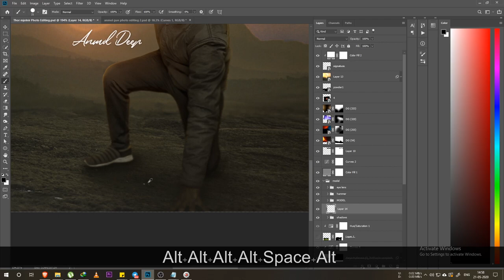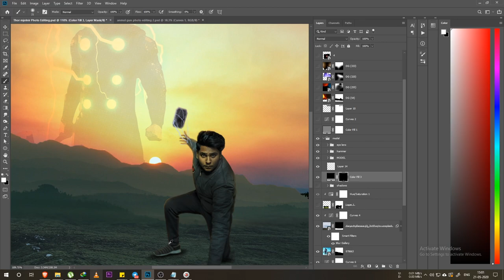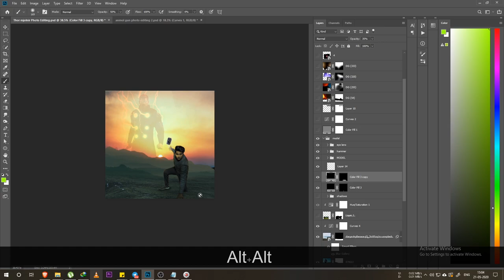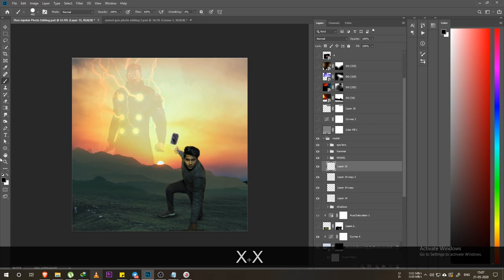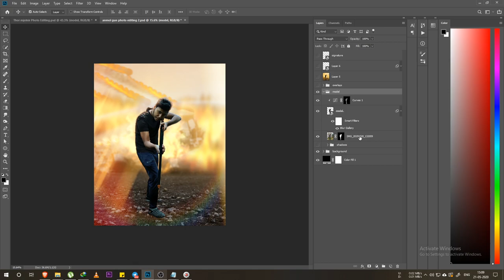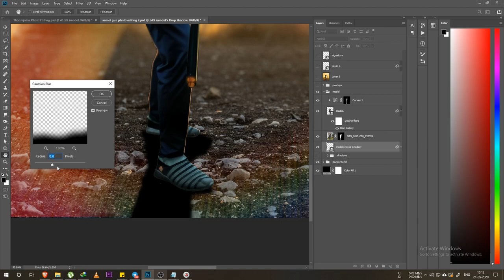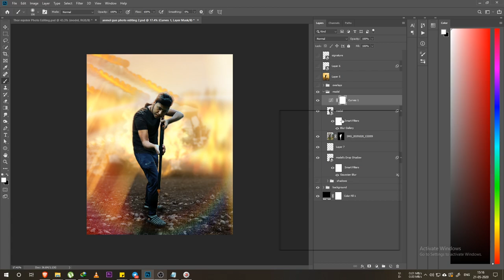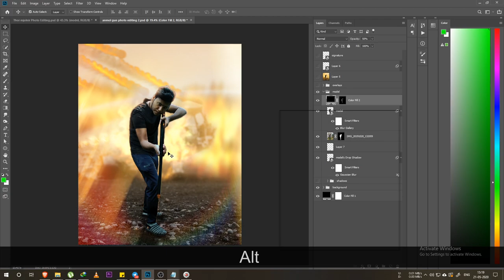How To Draw Realistic Shadows in Photoshop (Hindi) | Easy Tutorial | Part 3 | 2020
how to draw perfect shadows
how to draw shadows in photoshop cc
how to Draw Shadows In Photoshop
how to use photoshop in hindi

Peace.
Thank you so much...

how to use photoshop cs6
how to use photoshop in pc
how to edit photo like vijay mahar